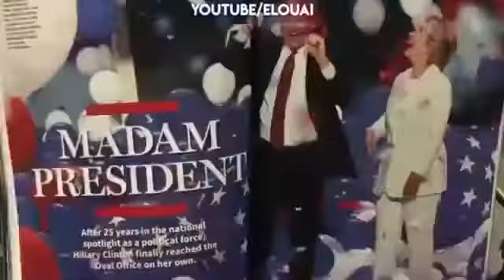Donald J Trump They just didn't get it, but they do now!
They just didn't get it, but they do now!